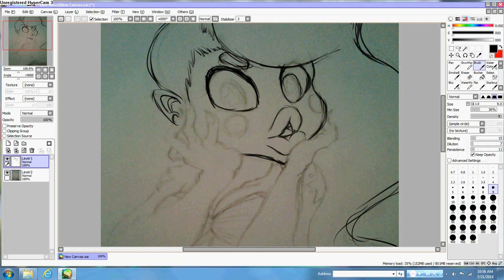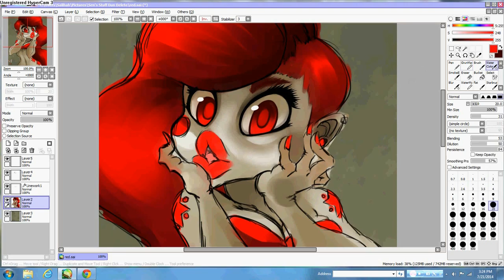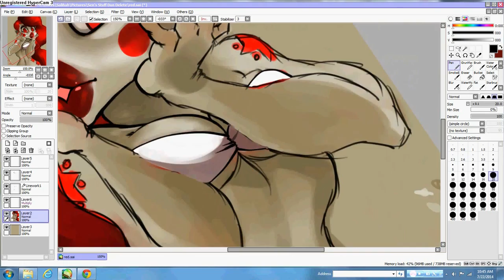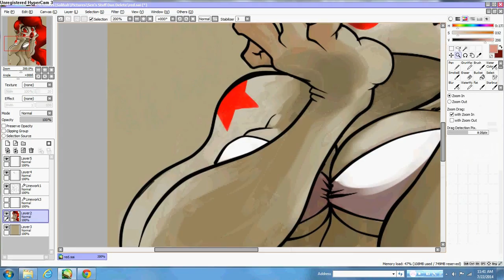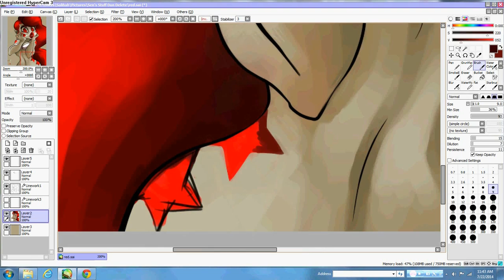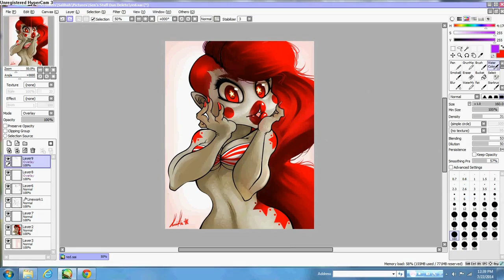Star Girl Speed Paint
A drawing I pulled from my sketchbook that I decided to paint.